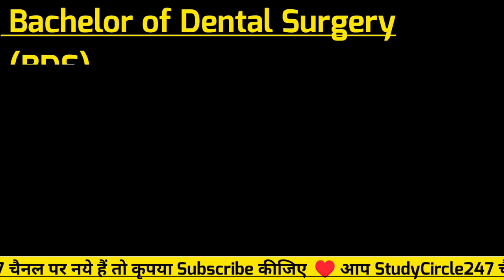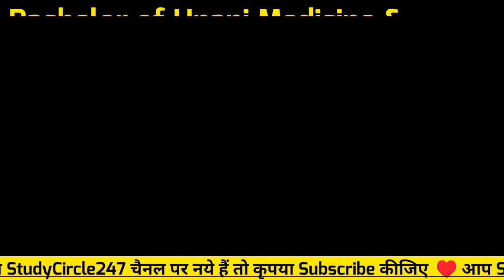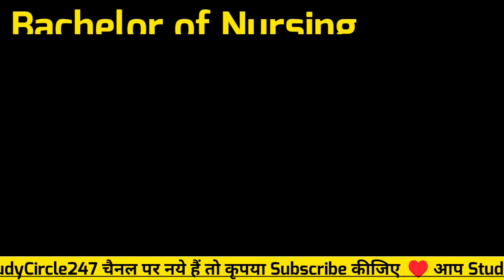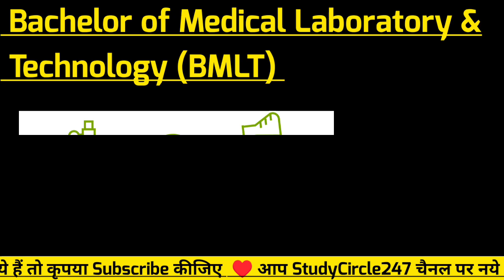Best Medical Courses in India After 12th.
आज के इस वीडियो में हम देखेंगे Best Medical Courses in India After 12th.